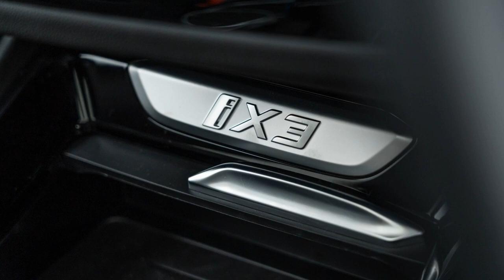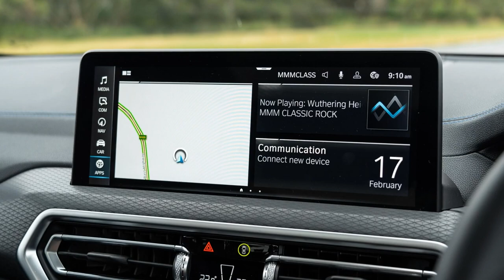2022 BMW iX3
2022 BMW iX3 review
The iX3 draws upon its proven X3 DNA to offer a well-rounded package that makes the jump to e-motoring refreshingly familiar.

Luxury brands have been in a race to catch up with Tesla in the electric vehicle game, and they’ve all taken different approaches.
You have the Jaguar I-Pace, one of the trailblazers in this space, which features a dedicated platform and concept car looks, then you have the Audi e-tron quattro and Mercedes-Benz EQC which are based on existing architectures but feature their own nameplates and designs.
BMW decided to base its mid-sized luxury electric car on its top-selling X3, calling it the iX3.
As we’ve seen from other brands, including BMW’s own Mini, using an existing platform and badge as the basis for an electric vehicle may not revolutionise zero-emissions motoring, but the familiar look and feel is more palatable for customers who may be a little wary of joining the EV train.
The iX3 is can be distinguished from its petrol, diesel and plug-in hybrid siblings with some relatively subtle design elements, but otherwise it looks and feels like a regular X3 – which is one of the frontrunners in the mid-size luxury SUV segment.
Does the 2022 BMW iX3 benefit from its well-known DNA? Let’s find out...